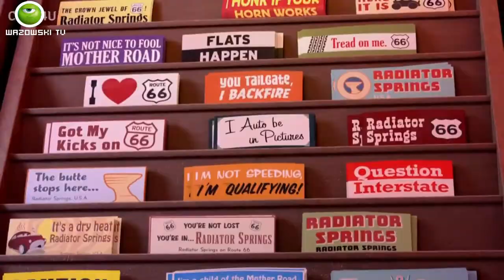Cars movie recap (It is not all about winning; it is the journey)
Set in a world populated entirely by anthropomorphic talking cars and other vehicles, it follows on a hotshot rookie race car who, on the way to the biggest race of his life, gets stranded in a run down town and learns a thing or two about friendship, family, and the things in life that are truly worth waiting for.